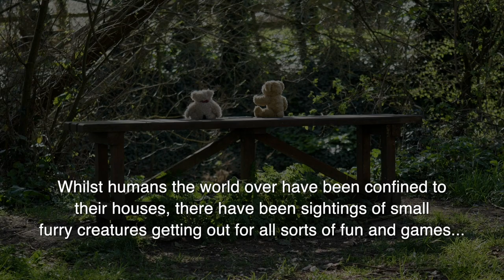Teddy Bears' Picnic, played by Fontanella Recorder Quintet (in lockdown!)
2020 Easter Challenge - view on Facebook to see our Bear Hunt in aid of Breast Cancer Now

Arranged by Annabel Knight
Featuring Fontanella members playing from their own homes:

Rebecca Austen-Brown - Descant, Garklein
Louise Bradbury - Great Bass, Tenor
Katriina Boosey - Bass, Treble
Sarah Humphrys - Treble, Sopranino
Annabel Knight - Tenor, Descant

Robin Bigwood (audio mixing/video editing)
Lovely friends and family for supplying video footage of bears and picnics!